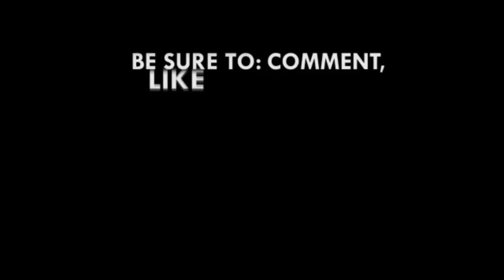We are not rationing water – Sanitation Minister